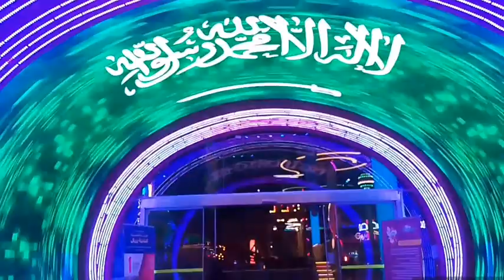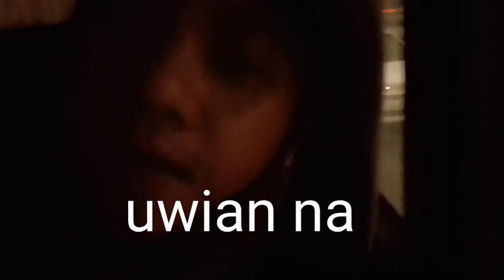1st day show here andalusmall @saudi Arabia Jedda vlog#10